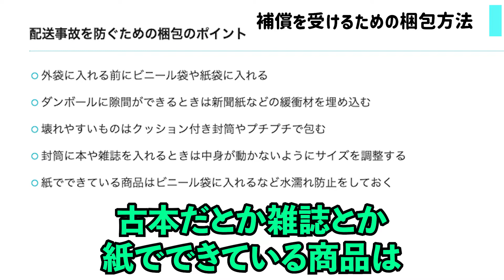【メルカリ配送でトラブったら見て!!】トラブルが起きた時のありがたサービスとは！？｜【ウリドキ】リユースch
今回はメルカリの配送トラブルとその解決策についてご紹介します！

メルカリで配送中に商品に傷がついたり汚れたりしてしまった時、実は補償してもらえる場合があります！！

この動画を見れば配送トラブルが起こった時の補償の種類やトラブルを回避する方法がわかります。
ぜひ、参考にして下さい！

▼この動画でピックアップしたリユースニュース
メルカリで配送トラブル！補償はある？発送方法別にご紹介！

▼目次
00:00 オープニング
02:07 メルカリで使える補償とは？
03:05 補償付きの配送方法
08:34 補償の対象にならない場合
10:05 補償を受けるための梱包方法
11:38 エンディング

ウリドキとは
2019年のサービスブランドイメージ調査にて
売りたいユーザーと買い取りたいリユース企業をつなぐ
C2Bのマッチングプラットフォームを運営しています。

【出演者情報】
木暮康雄：ウリドキ(株)代表取締役